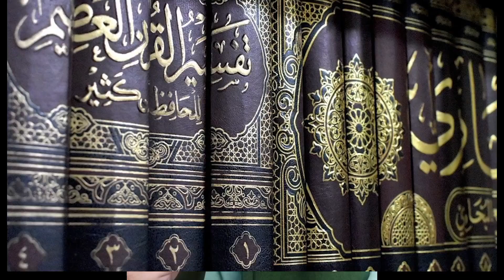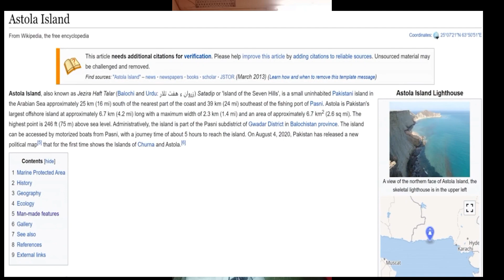Dajjal in Pakistan /Dajjal ki amad |Dajal kab kaha aur kaisay ayega | Urdu Hindi True Islamic Storie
Dajjal in Pakistan  Islamic Stories

When Allah's Messenger (ﷺ) had finished his prayer, he sat on the pulpit smiling and said: Every worshipper should keep sitting at his place. He then said: Do you know why I had asked you to assemble? They said: Allah and His Messenger know best. He said: By Allah. I have not made you assemble for exhortation or for a warning, but I have detained you here, for Tamim Dari, a Christian, who came and accepted Islam, told me something, which agrees with what I was telling, you about the Dajjal. He narrated to me that he had sailed in a ship along with thirty men of Bani Lakhm and Bani Judham and had been tossed by waves in the ocean for a month. Then these (waves) took them (near) the land within the ocean (island) at the time of sunset. They sat in a small side-boat and entered that island. There was a beast with long thick hair (and because of these) they could not distinguish his face from his back. They said: Woe to you, who can you be? Thereupon it said: I am al-Jassasa. They said: What is al-Jassasa? And it said: O people, go to this person in the monastery as he is very much eager to know about you. He (the narrator) said: When it named a person for us we were afraid of it lest it should be a devil. Then we hurriedly went on till we came to that monastery and found a well-built person there with his hands tied to his neck and having iron shackles between his two legs up to the ankles. We said: Woe be upon thee, who are you? And he said: You would soon come to know about me. but tell me who are you. We said: We are people from Arabia and we embarked upon a boat but the sea waves had been driving us for one month and they brought as near this island. We got Into the side-boats and entered this island and here a beast met us with profusely thick hair and because of the thickness of his hair his face could not be distinguished from his back. We said: Woe be to thee, who are you? It said: I am al- Jassasa. We said: What is al-Jassasa? And it said: You go to this very person in the monastery for he is eagerly waiting for you to know about you. So we came to you in hot haste fearing that that might be the Devil. He (that chained person) said: Tell me about the date-palm trees of Baisan. We said: About what aspect of theirs do you seek information? He said: I ask you whether these trees bear fruit or not. We said: yes. Thereupon he said: I think these would not bear fruits. He said: Inform me about the lake of Tabariyya? We said: Which aspect of it do you want to know? He said: Is there water in it? They said: There is abundance of water in it. Thereupon he said: I think it would soon become dry. He again said: Inform me about the spring of Zughar. They said: Which aspect of it you want to know? He (the chained person) said: Is there water in it and does it irrigate (the land)? We said to him: Yes, there is abundance of water in it and the inhabitants (of Medina) irrigate (land) with the help of it, He said: Inform me about the unlettered Prophet; what has he done? We said: He has come out from Mecca and has settled In Yathrib (Medina). He said: Do the Arabs fight against him? We said: Yes. He said: How did he deal with them? We informed him that he had overcome those in his neighbourhood and they had submitted themselves before him. Thereupon he said to us: Has it actually happened? We said: Yes. Thereupon he said: If it is so that is better for them that they should show obedience to him. I am going to tell you about myself and I am Dajjal and would be soon permitted to get out and so I shall get out and travel in the land, and will not spare any town where I would not stay for forty nights except Mecca and Medina as these two (places) are prohibited (areas) for me and I would not make an attempt to enter any one of these two. An angel with a sword in his hand would confront me and would bar my way and there would be angels to guard every passage leading to it; then Allah's Messenger (ﷺ) striking the pulpit with the help of the end of his staff said: This implies Taiba meaning Medina. Have I not, told you an account (of the Dajjal) like this? 'The people said: Yes, and this account narrated by Tamim Dari was liked by me for it corroborates the account which I gave to you in regard to him (Dajjal) at Medina and Mecca. Behold he (Dajjal) is in the Syrian sea (Mediterranean) or the Yemen sea (Arabian sea). Nay, on the contrary, he is in the east, he is in the east, he is in the east, and he pointed with his hand towards the east. I (Fatima bint Qais) said: I preserved it in my mind (this narration from Allah's Messenger (ﷺ).
دجال احادیث کی روشنی میں
astola iland
Dajjal In astola  Iland
 tamem dari Hadith
asare  qyamat
the end of time
amam mahdi ka zahor